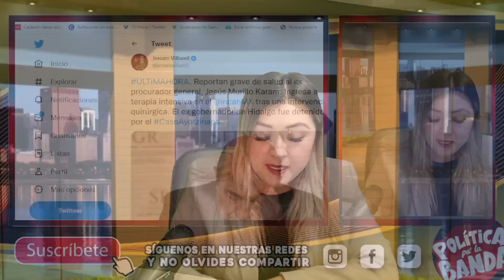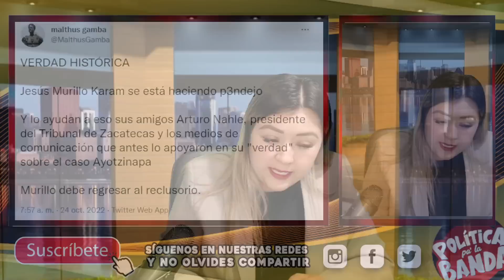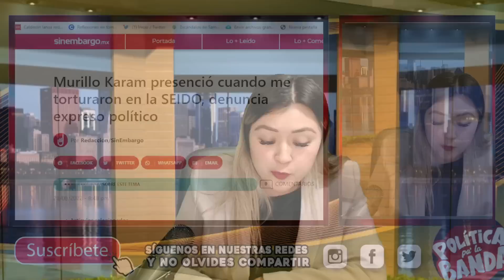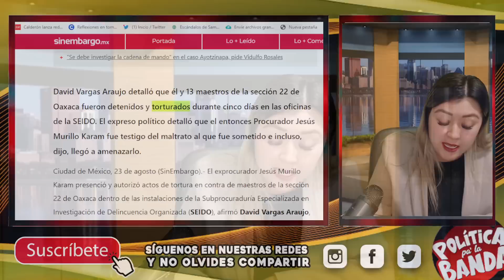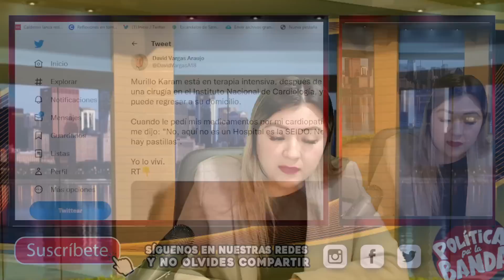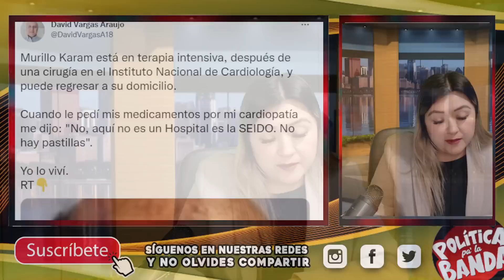¡LE LLEGÓ EL KARMA!TESTIGO REVELA TODO LO VIVIÓ MIENTRAS MURILLO TUVO PODER,NI AGUA LES DABAN EN PGR